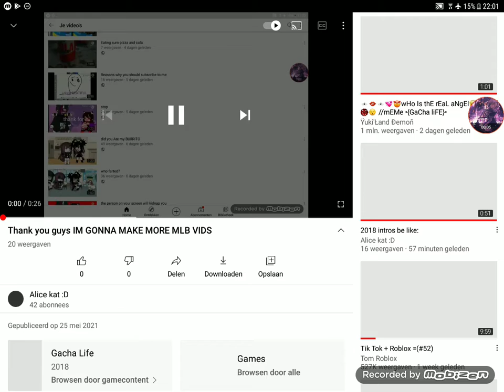bruh tell me how this is getting popular on my channel